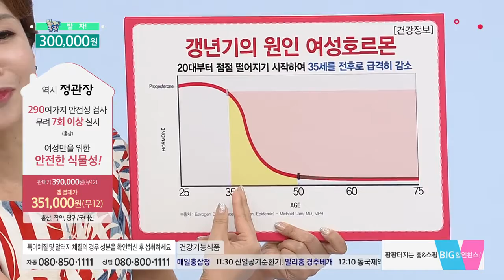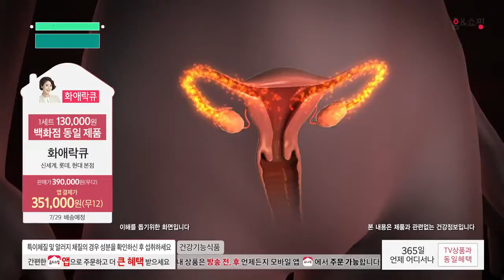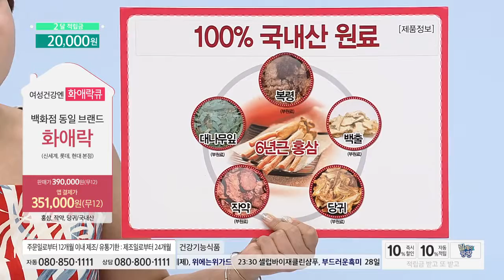[홈앤쇼핑] 정관장화애락큐